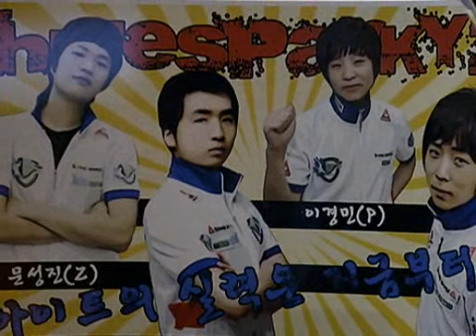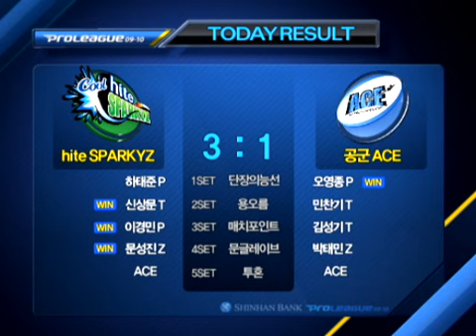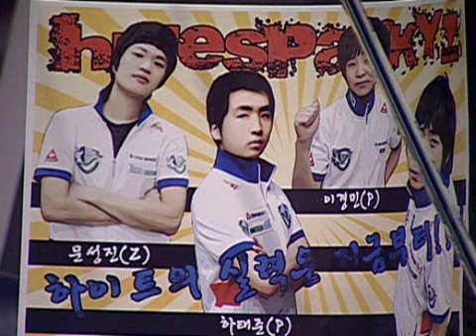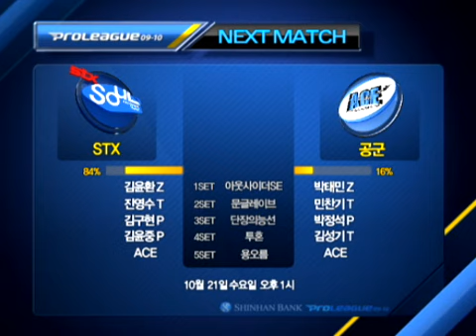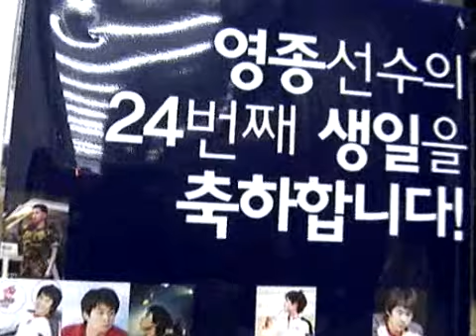SPL type-b vs GoRush 2009-10-18 @ Moon Glaive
Map: Moon Glaive

type-b (Zerg)
- Name: 문성진 (Moon Sung Jin)

 vs

GoRush (Zerg)
- Name: 박태민 (Park Tae Min)
- Team: Air Force ACE

League: 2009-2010 Shinhan Bank Proleague

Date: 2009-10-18